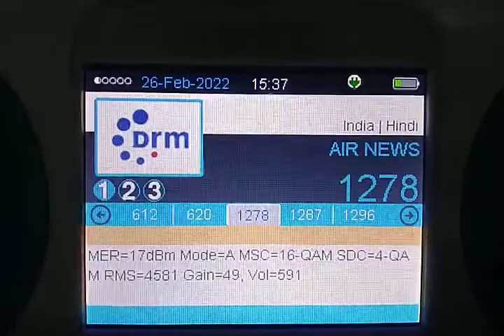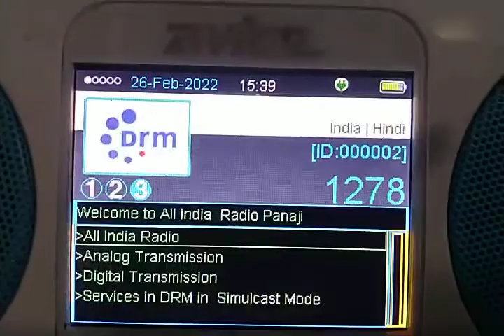AIR PANAJI DRM 1278KHz (Pure DRM)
(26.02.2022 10:08-10:09 UTC / 15:38-15:39 IST)
LOCATION:GOA
AVION AV -DR-1401 RECEIVER
MER 17dBm max noticed.